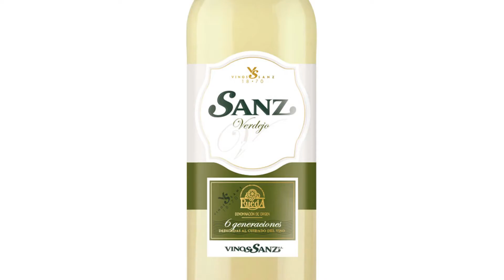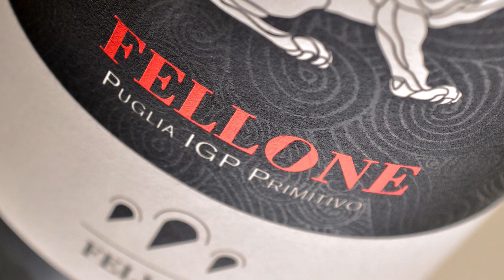Tasting wines from Spain, Portugal & Italy | Three Wine Fridays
We can’t let a Friday go by without giving you some wine recommendations. In this Three Wine Fridays episode we’re tasting the elegant Sanz Verdejo hailing from Spain, Quinta de S. Francisco Tinto, Obidos with its rich perfumes from Portugal, and last but not least, the popular Fellone Puglia IGP Primitivo from southern Italy.